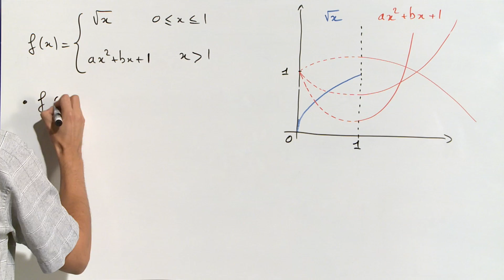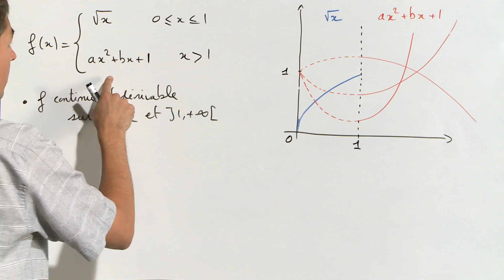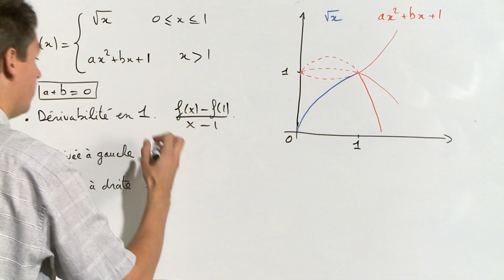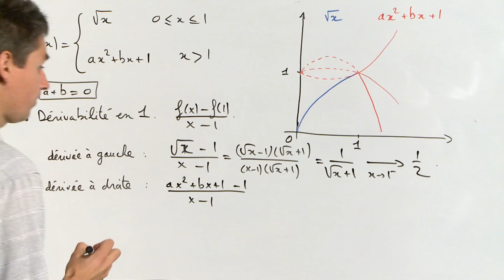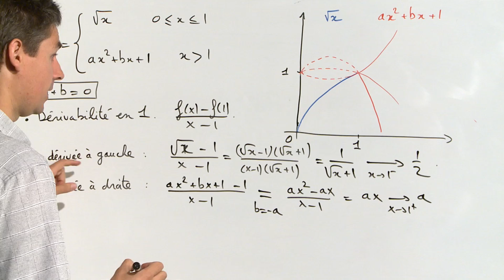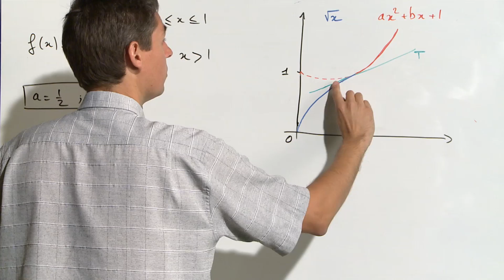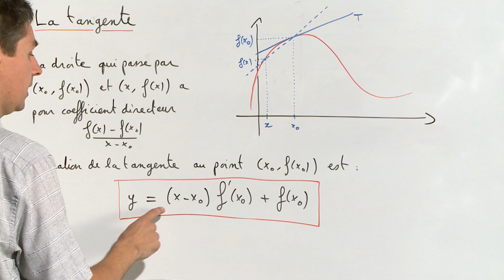Exercice 1 (Fonctions dérivables) [00699]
Rendre une fonction dérivable.
Bonus (à 6'21'') : interprétation graphique de la dérivée, tangente.